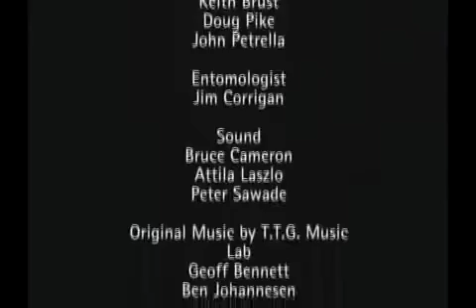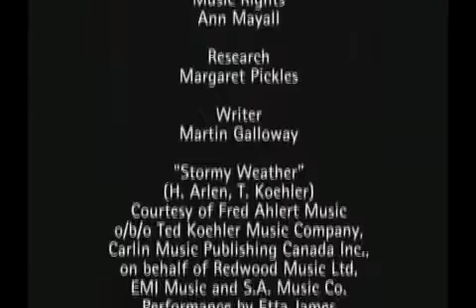O mundo secreto dos jardins - Clima e Tempo - Documentário dublado (PT-BR)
O clima é um fator determinante para um bom jardim, e é preciso estar atento as suas alterações, é bem interessante observar como os componentes do jardim reagem as mudanças.

Categoria: biologia, ecologia
Série: O mundo secreto dos jardins